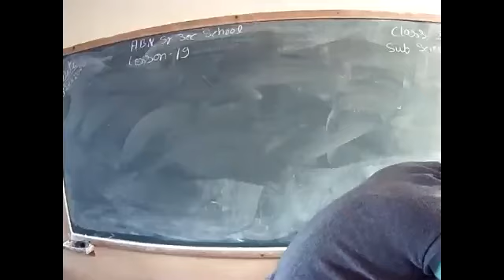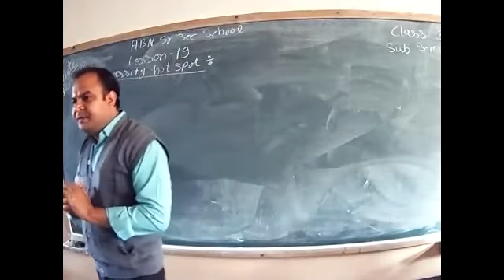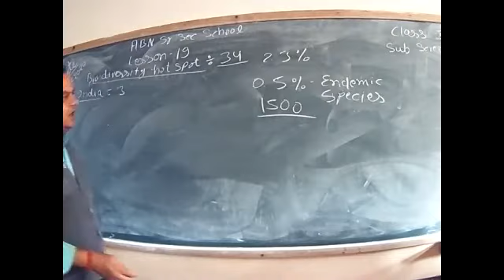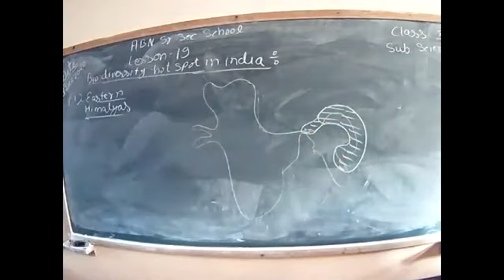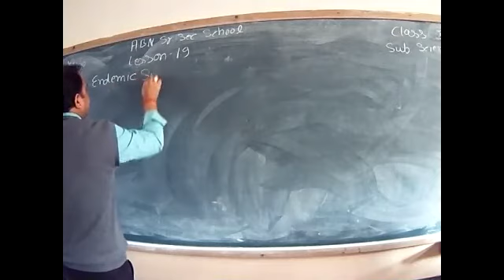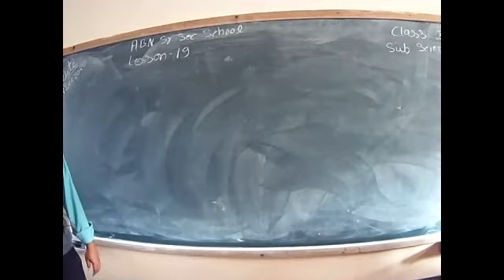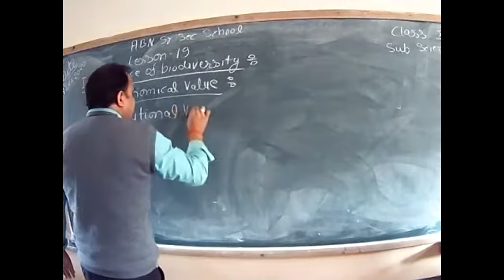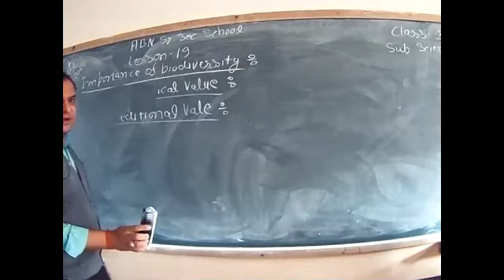Ashish X EM Hotspot 9 12 20